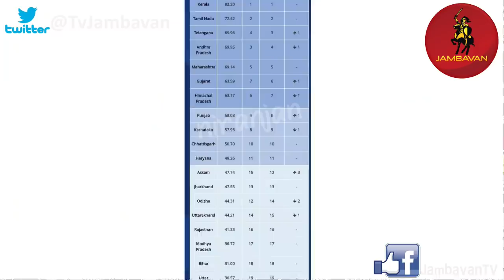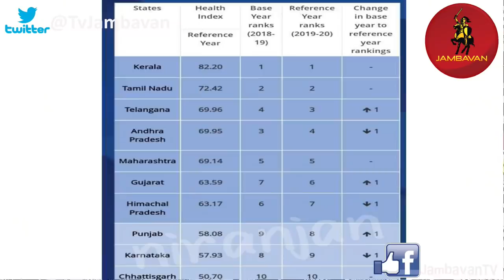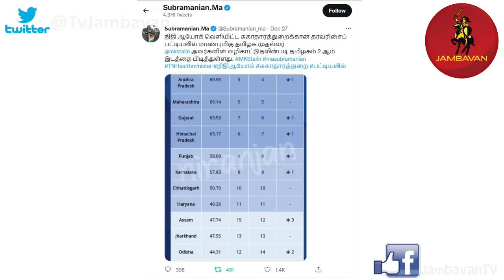ஸ்டிக்கர் தொழில் அமோக வளர்ச்சி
தமிழகத்தில் ஸ்டிக்கர் தொழில் அதீத வளர்ச்சி அடைந்தால் சந்தோஷப்படாமல் குறை சொல்லலாமா?  ஒன்றிணைவோம் வா